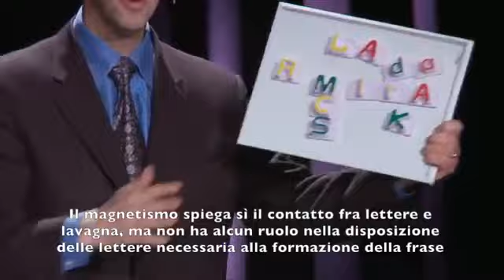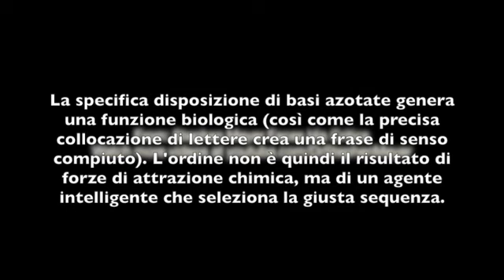La Teoria dell'Evoluzione demolita dalle ultime scoperte scientifiche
Grazie a Shlomy77 della traduzione e della gentile concessione.
Quanto più sappiamo sul DNA, e più si scopre l'esistenza di  un agente intelligente che ha CREATO la vita e più le cose diventano difficili  per il darwinismo moderno.
Le scoperte degli ultimi anni hanno permesso di stabilire con certezza che la struttura del DNA è causa di un agente intelligente.

Niente meno che il Presidente dell'Unione Internazionale di Scienze Fisiologiche, il professor Denis Noble (Oxford University), ha presentato un documento in cui si proponeva di dimostrare "che tutte le ipotesi centrali della sintesi moderna (spesso chiamato anche neo-darwinismo) SONO STATE SMENTITE!"
 Noble dice che spera per una nuova teoria dell' 'evoluzione' che spiegherà le prove.
(Noble, D., Fisiologia è a dondolo i fondamenti della biologia evolutiva, Experimental Physiology 98 (8): 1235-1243, 2013;  DOI:. 10,1113 / expphysiol.2012.071134)

 Palla commentato per la mancanza di volontà di affrontare le implicazioni della prova, "

L' Emittente nazionale in Australia, la ABC, ha intervistato alcuni accademici australiani che hanno cercato di contrastare tali "pensieri dannosi che potrebbero far arrivare la scienza a dire che c'è qualcosa di sbagliato nell'evoluzione.
Tutti hanno ammesso la straordinaria complessità di come funziona il DNA, tanto che alcuni hanno addirittura suggerito che "al pubblico non dovrebbe essere detto della complessità del DNA".
E solo così che la falsa scienza può continuare a mietere vittime!